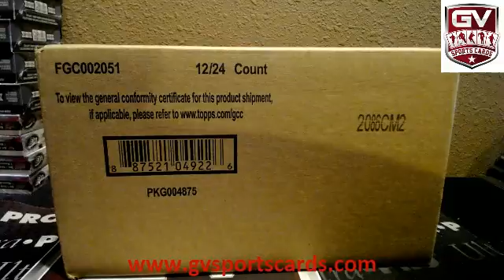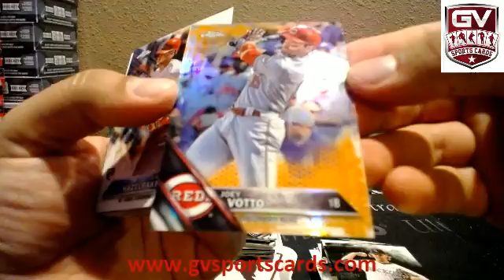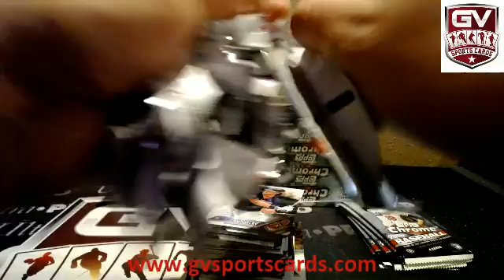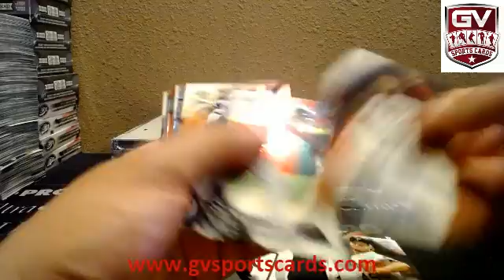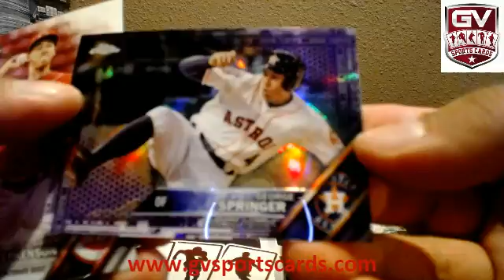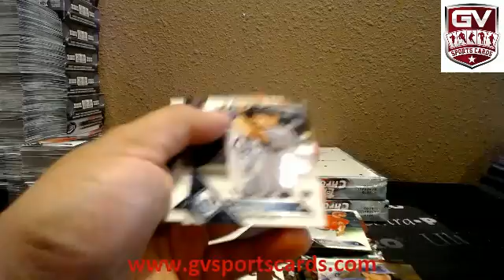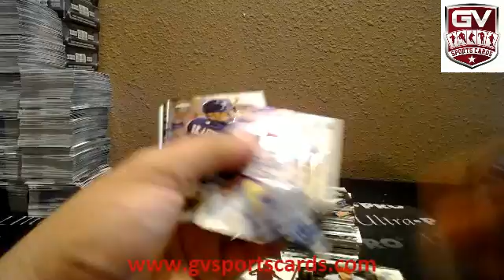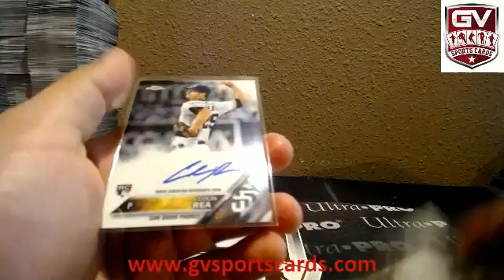2016 Topps Chrome Hobby Baseball 12 Box Case Break Pick Your Team #3